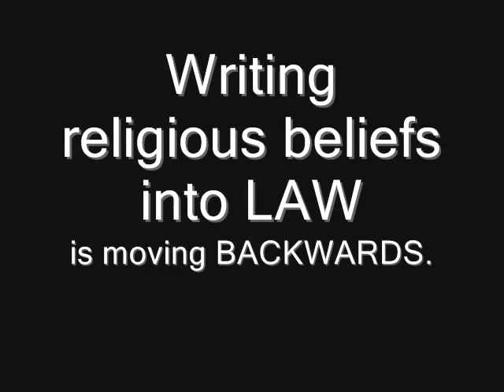Good Christians must stop THE GAYS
There's war against christianity! Christians should take over this country for the LORD.

(if you think like this...youre an idiot)